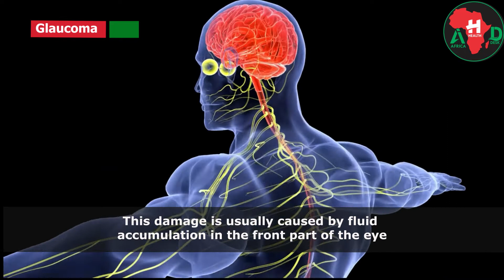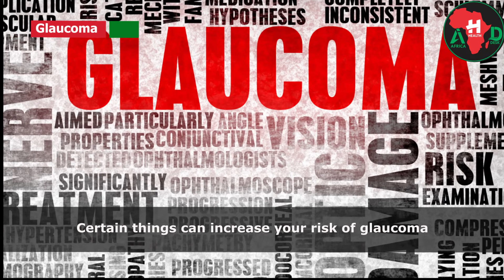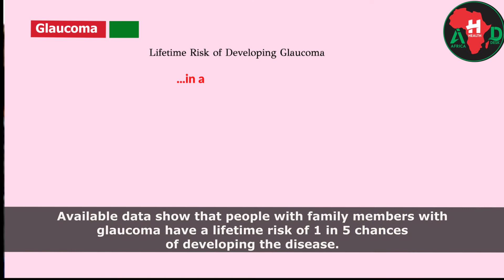Glaucoma - you may be going blind without knowing!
Many people have glaucoma without knowing, thus slowly becoming blind. Primary open angle glaucoma (POAG) is the major variant of glaucoma. The number of cases of POAG in adult population (40–80 years old) was estimated at 52.68 million in 2020 and this figure is projected to rise to 79.76 million in 2040.  Among all continents, Africa has the highest prevalence of the disease. (Source Glaucoma is the leading cause of irreversible blindness among people older than 60.

As a disease that silently makes it sufferers lose their sights, and given that once blindness sets in, it is irreversible, there is the need for the general public to be well informed about its causes and how to prevent it.

This video gives an insight into glaucoma and what can be done to avoid it - and keep your sight!

There is no need to get blind when you can stop the progression now - or even prevent it altogether.